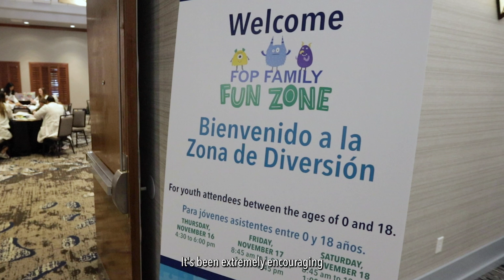Savannah | In Pursuit of a Cure 2024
Savannah, FOP mom to Nayeli who lives with FOP, shares why donations to the IFOPA are so important.

"Continued support of the IFOPA is extremely important. It feels like the cure for FOP is even more in reach and that wouldn't be possible without continuous funding."

Please give to create a more hopeful tomorrow for those living with FOP